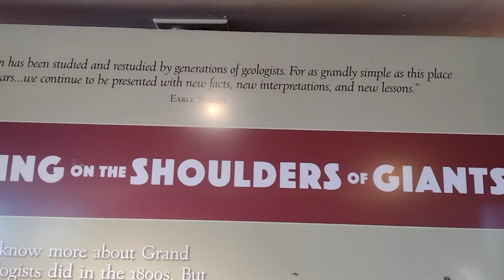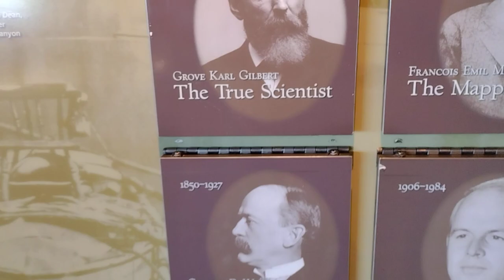The people behind the explorations of the Grand Canyon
Standing on the shoulders of giants. The people who explored and documented their findings on the geology and history of the Grand Canyon.